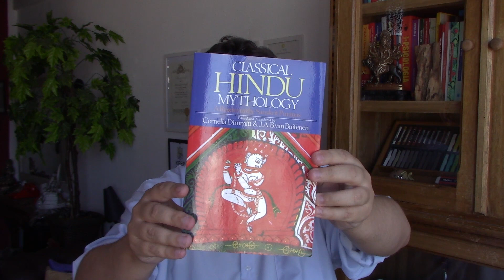HISTÓRIA DE DURGA - Deusa Hindu da Proteção e Deusa Mãe (Enfrente seus demônios)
Neste vídeo conto a história de Durga e falo sobre quem é a Deusa Durga, a grande Deusa Mãe da Proteção. Conecte-se com ela e enfrente seus demônios!

A Deusa Durga aparece como umas das principais Devi e tem um papel muito importante como guerreira e protetora do mundo, sendo por isso conhecida como uma Deusa Guerreira e também uma Deusa da Proteção.

A Deusa Durga aparece com muitas faces e muitos nomes em várias ocorrências de sua mitologia. Ela é representada normalmente como uma bela mulher com dois ou três olhos e oito ou dez braços, segurando uma arma divina em cada mão.

A maioria das artes mostradas neste vídeo são do artista Abhishek Singh. Você pode comprá-las no site dele

Apoie o canal comprando/assinando produtos e serviços para você:

- Seja Kindle Unlimited e leia à vontade, 30 dias grátis
- Compre livros e outras coisas por este
- Assine Amazon Prime e tenha frete grátis, promoções, Amazon Video e Music, 30 dias grátis
- Presenteie você e quem você gosta com itens exclusivos da Touts (cupom SANTUARIO20 para primeira compra com artes do Santuário Lunar)